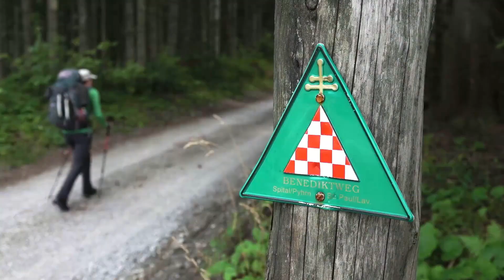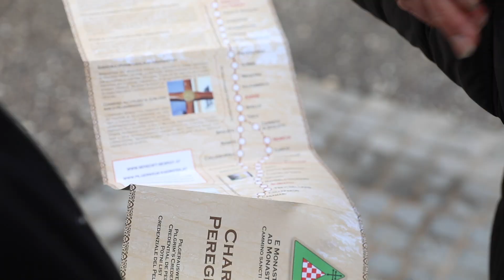Der Benediktweg: "Benedikt beWEGt". Pilgern in Österreich